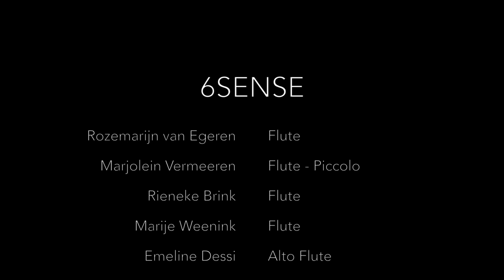6Sense plays Within by Ian Clarke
6Sense plays Within by Ian Clarke.
Live recording in Doetinchem, NL.
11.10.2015